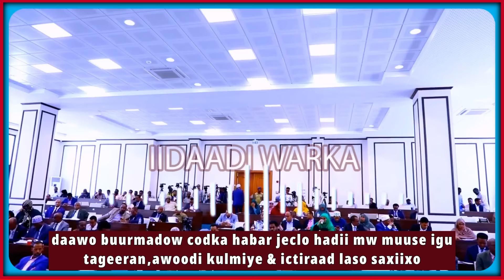daawo buurmadow codka habar jeclo mw muuse iskaleh,waddani fashilmay